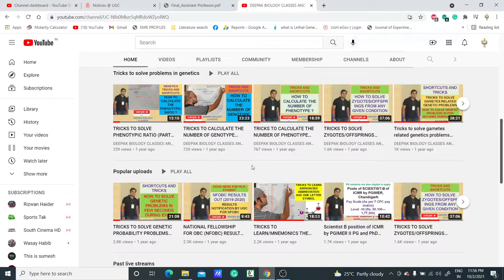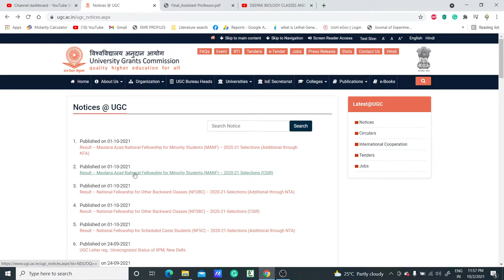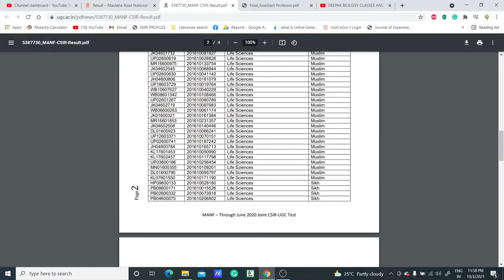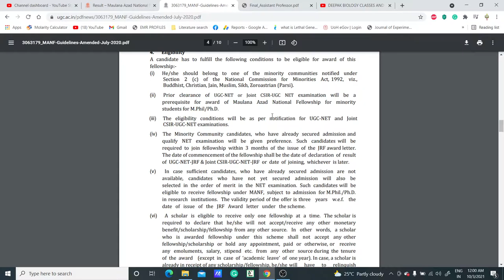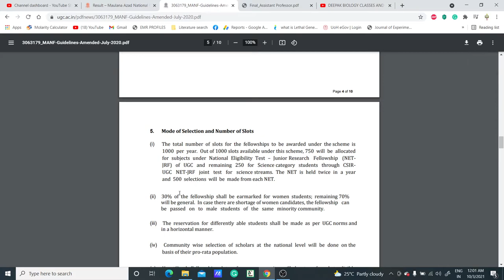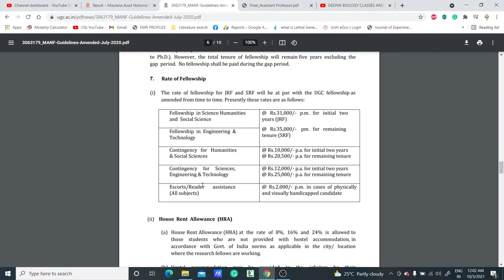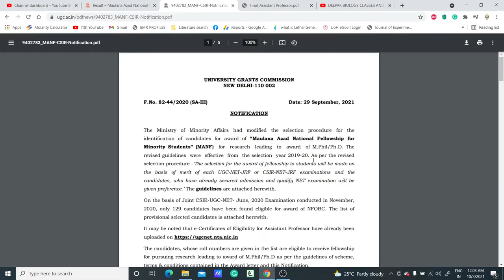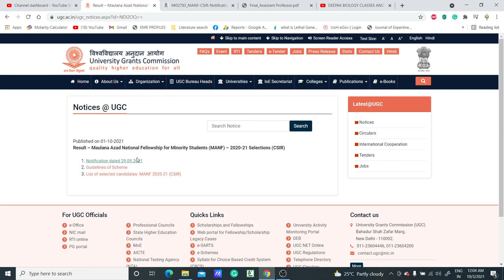Result – Maulana Azad National Fellowship for Minority Students (MANF) – 2020-21 Selections (CSIR)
TOPIC: Result – Maulana Azad National Fellowship for Minority Students (MANF) – 2020-21 Selections (CSIR)